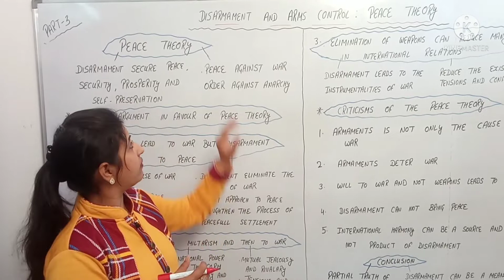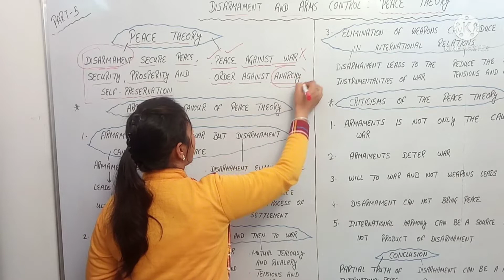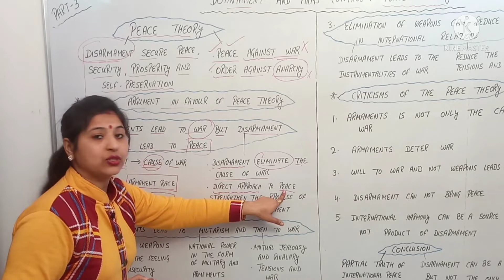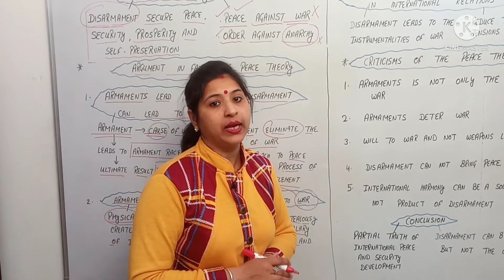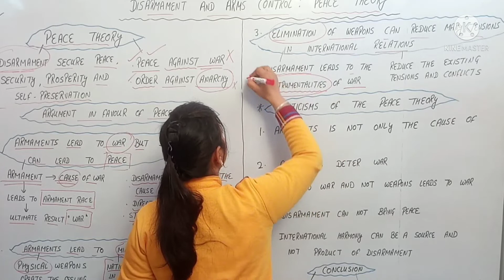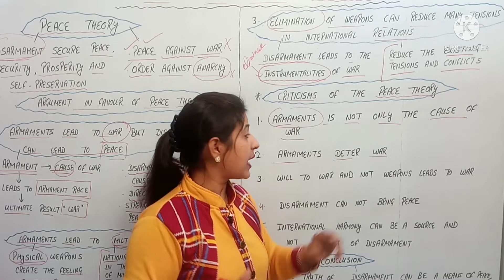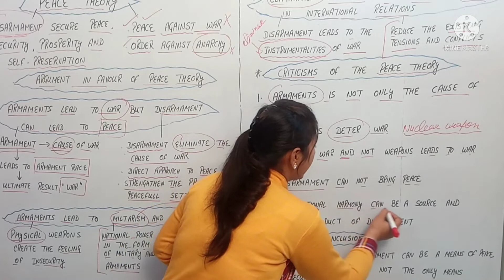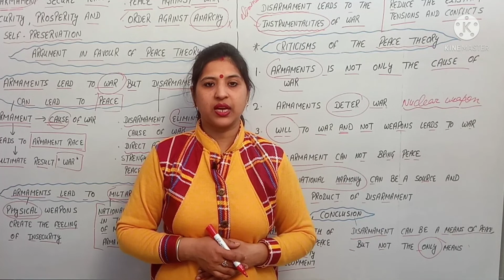Disarmament And Arms Control | Peace Theory | Part - 3